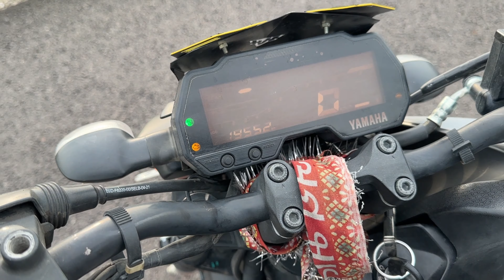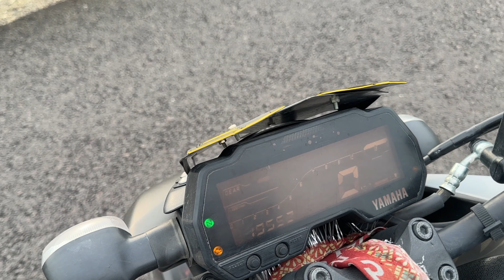2023 Yamaha MT15 Ownership Review 20000 km | MT15 का कोई तोड़ नहीं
Hello @bikeholicreknos Viewers,
Todays video is on MT15 honest Owners review  after 3700kms .The 2023 Yamaha MT-15 Version 2.0 gets a host of new feature and hardware updates, it continues to be powered by 155 cc, which makes 18.1 bhp at 10,000 rpm, with peak torque of 14.2 Nm at 7,500 rpm.

Media Mod For GoPro Hero 8

Mic For Helmet

Ulanzi MT-09 Extention Vlog Tripod Mini Portable Handle